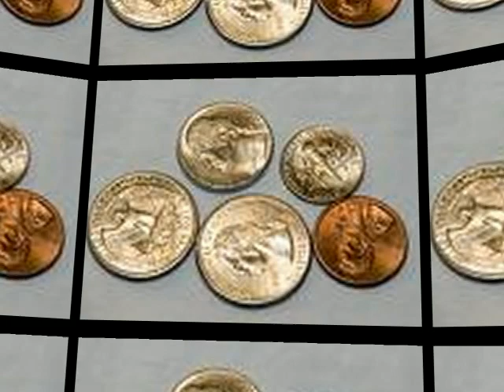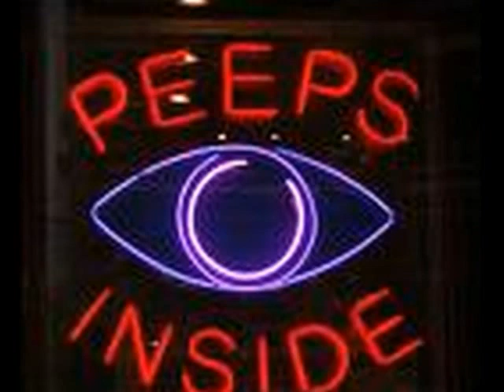SONG EVERY FATHER IN PRISON MUST HEAR.. (SEXUAL ABUSE)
Music Video about sexual abuse